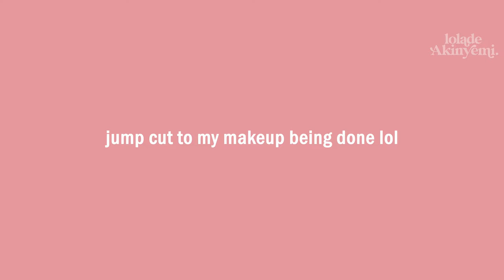MAKEUP & MYTHOLOGY 4: Aphrodite, goddess of love, lust, beauty & sneaky links + Pink eyeshadow look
Hii! new episode of makeup and mythology! im super excited and i hope you are too lol.

✨ “So all who put their faith in Christ share the same blessing Abraham received because of his faith.”